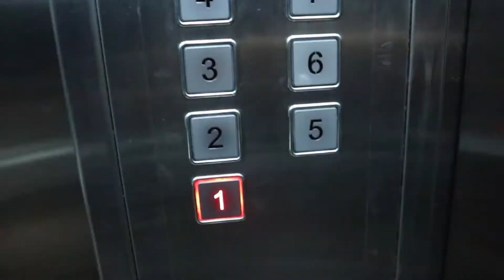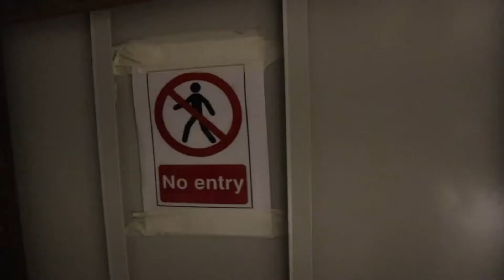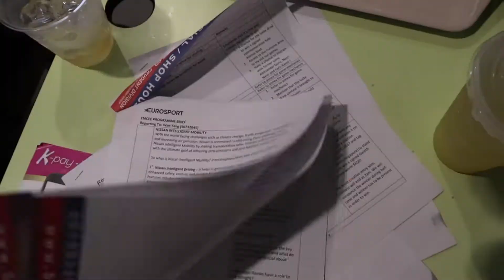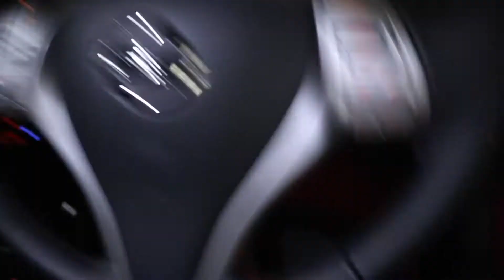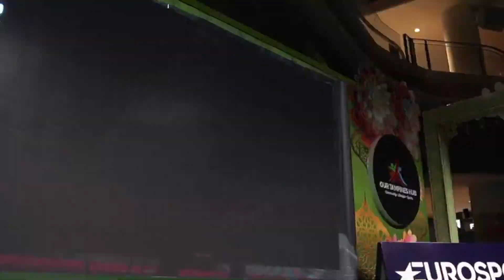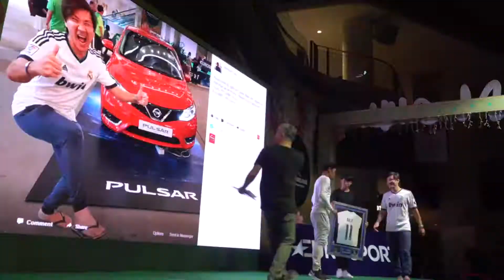Champions League Final Behind The Scenes Singapore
Champions League Final in Singapore. Over 1000+ !
I was hosting the Eurosport/Nissan UEFA Champions League Final event between Juventus and Real Madrid at the Tampines Hub.

I thought I would bring you along to see what happened when you host an event.